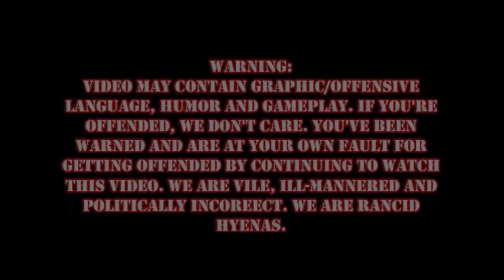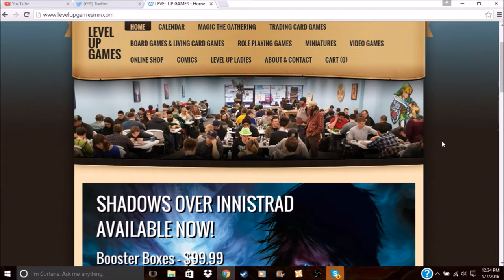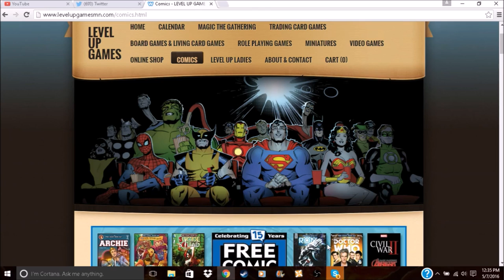Fallout 3 Episode 1: My Father Is A Pedophile